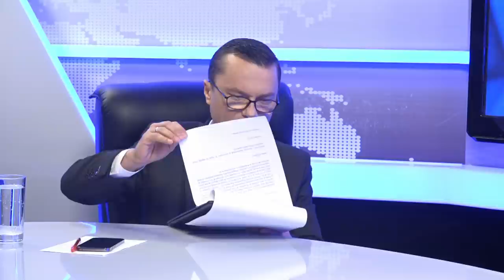"Puterea a Patra" Andrei SPÎNU din 25 noiembrie 2021